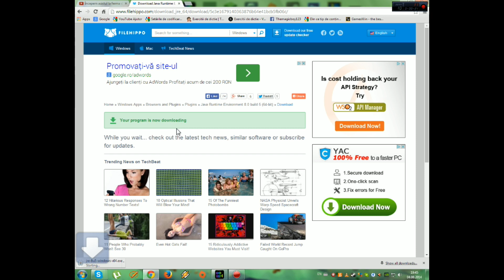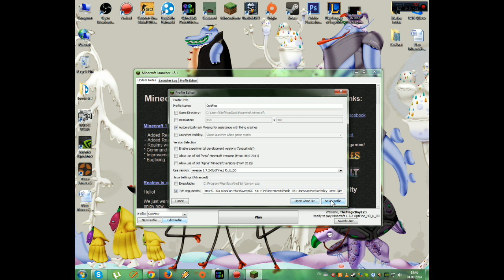Tutoriale Minecraft - Cum setezi mai multi GB RAMI in Minecraft?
Salutare dragii mei si bine v-am regasit la un nou tutorial. In acest tutorial vreau sa va invat cum sa alocati mai multi GB RAMI in Minecraft ca sa vi se miste mai bine. Enjoy! :)